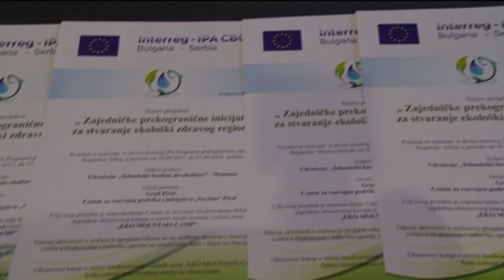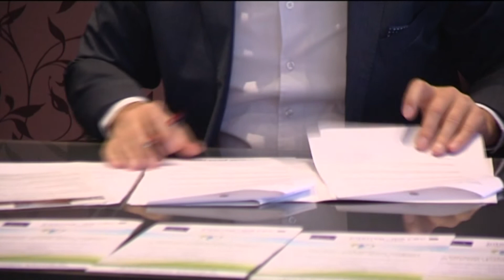belami.rs - Nasatavak uređenja turističkog centra u Dojkincima